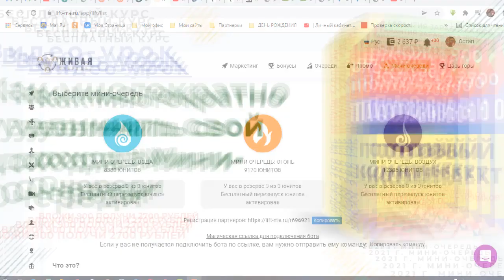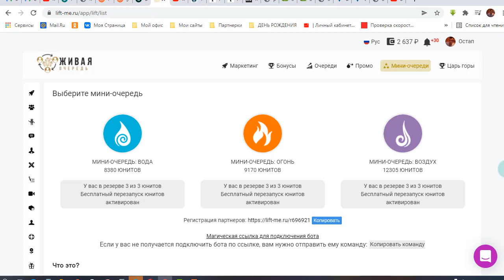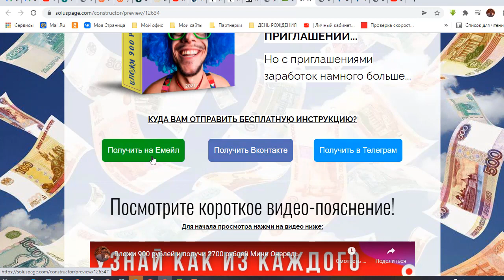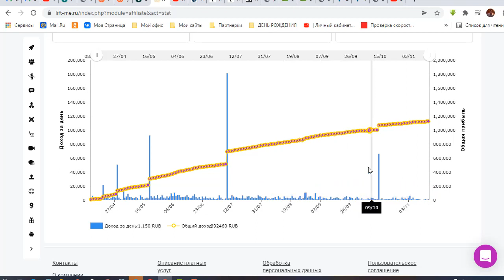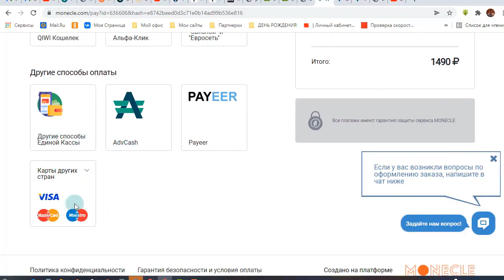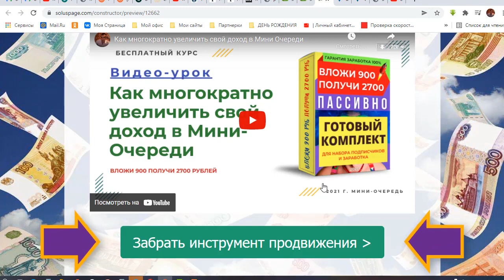Обзор новой воронки для Мини Очереди!